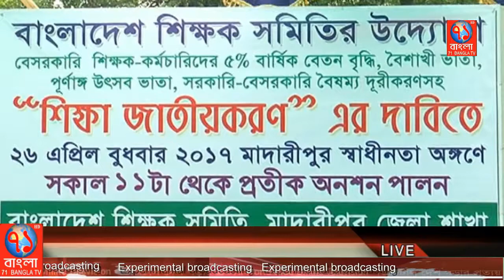মাদারীপুরে বেসরকারি মাধ্যমিক বিদ্যালয়ে ৫% বেতন বৃদ্ধির দাবীতে শিক্ষকদের অনশন